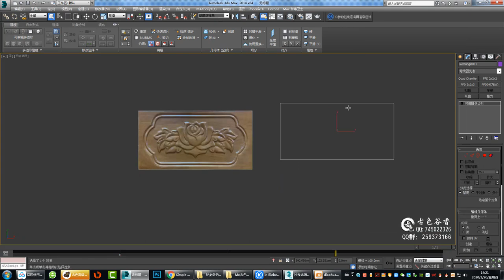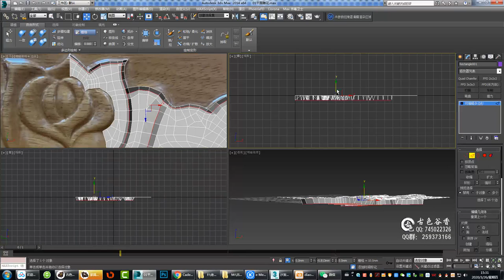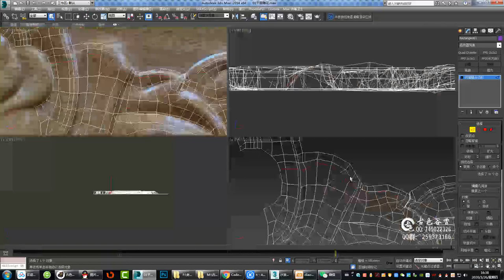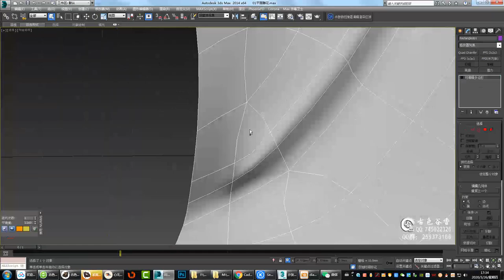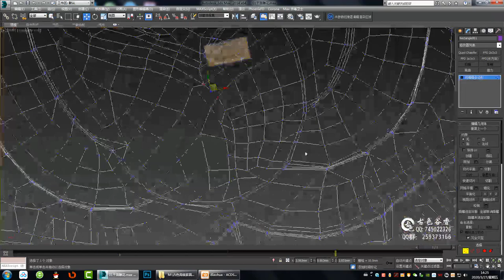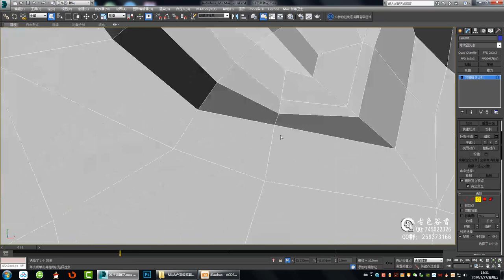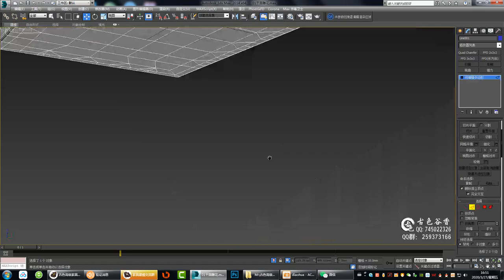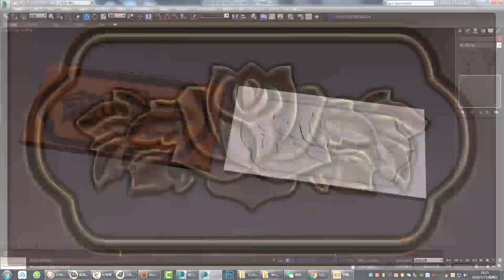№172 3DS max flat carving modeling tutorial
3DS max flat carving modeling tutorial